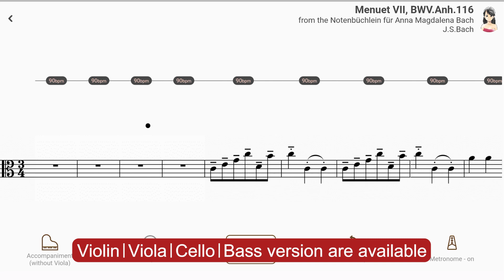Play with accompaniment : Menuet VII, BWV.Anh.116 | J.S.Bach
【Title & Composer】

Minuet No.2 / J.S.Bach（Suzuki Viola Book 1）
Menuet VII, BWV.Anh.116 from the Notenbüchlein für Anna Magdalena Bach / Johann Sebastian Bach（AccompaU app）